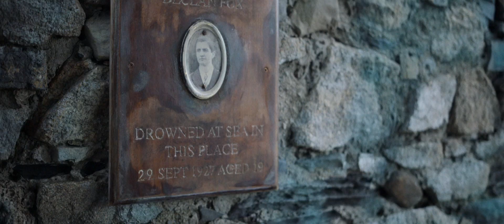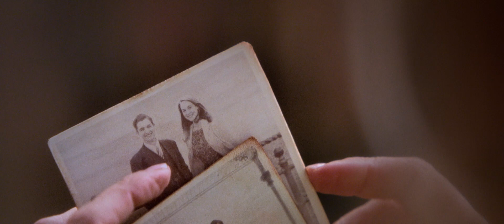The Miracle Club (2023) Official Trailer